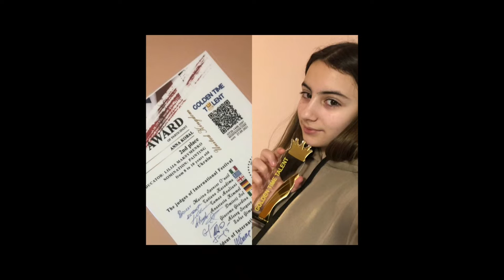Golden Time Talent | GRAND FINAL ART2 | Anna Kobal | PAINTING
Имя участника или коллектив: Anna Kobal

Страна: Ukraine

Город: Мукачево (Mukachevo)

Название конкурсной работы: Відродження чистоти Океанів. Renaissance of the purity of the Oceans.

Педагог: Lilija Maksymenko

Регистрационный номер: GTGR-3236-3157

Номинация: Живопись

Участие в других конкурсах и фестивалях / творческие достижения: Участь у конкурсі Golden Time Talent GT-26
здобула 2 призове місце.
Vll Всеукраїнському конкурсу мистецтв " Золота осінь" здобула 1 місце.
Канадсько -Український фестиваль мистецтв здобула лауреат 1 ступеню.
Активно приймає участь у шкільних та міських конкурсах та виставках.